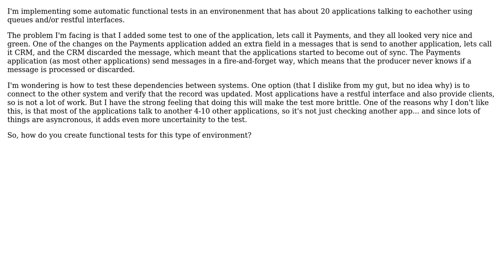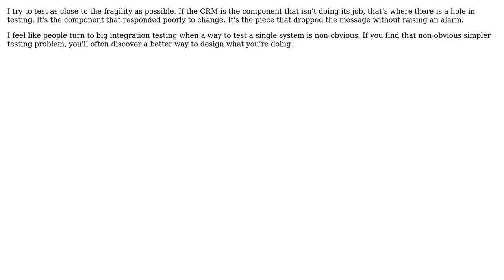Software Engineering: How to approach functional tests in segregated systems? (2 Solutions!!)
Software Engineering: How to approach functional tests in segregated systems?

With thanks & praise to God, and with thanks to the many people who have made this project possible! | Content (except music & images) licensed under CC BY-SA | Music | Images & others | With thanks to user menacingly user Doc Brown user Augusto and the Stack Exchange Network Trademarks are property of their respective owners. You are responsible for your own actions.